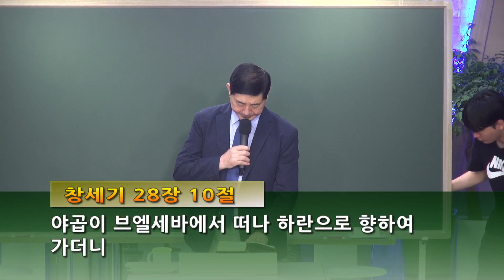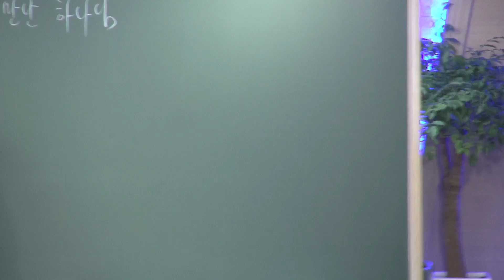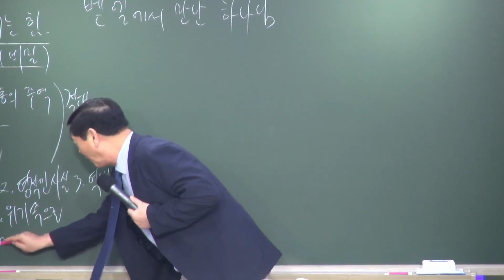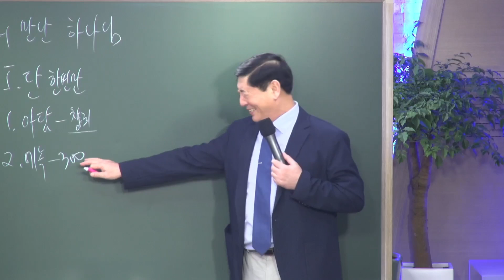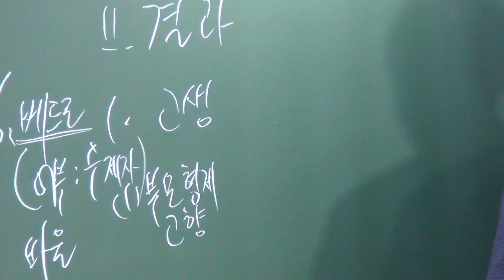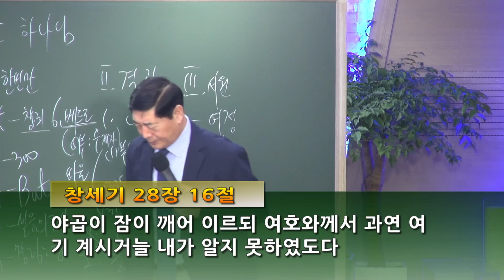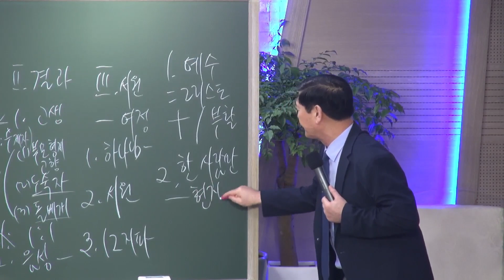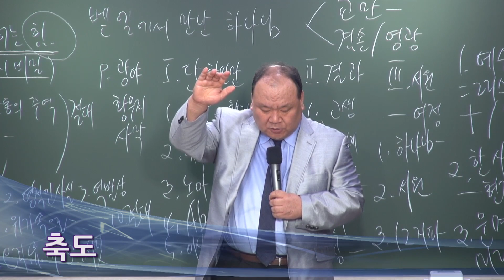[강단 말씀] 24.08.11 - 벧엘에서 만난 하나님 - 단 한 번일지라도 / 창28:10~22(신41) / 김진규 목사 [마산 주사랑교회]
제목 : 벧엘에서 만난 하나님 - 단 한 번일지라도
본문 : 창28:10~22(신41)
설교자 : 김진규 목사